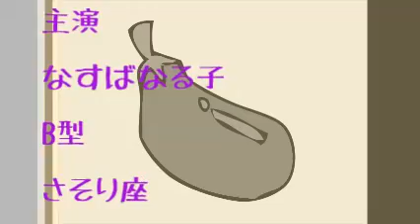64話 なる子のおしゃべり1minut's あっれー？おっかしーなー！